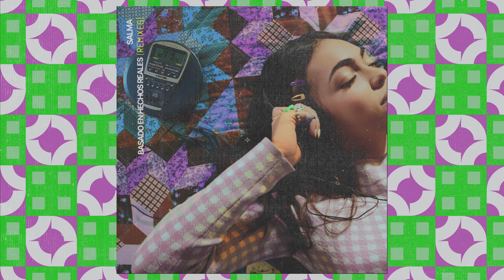Salma - lo peor (HUUD Remix) [Cover Audio]